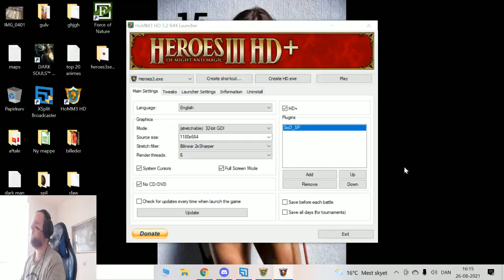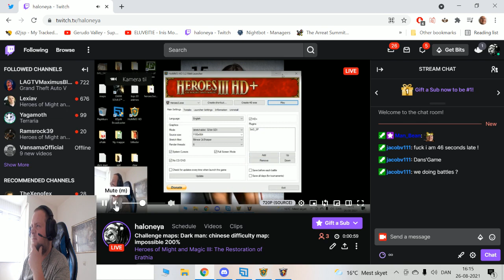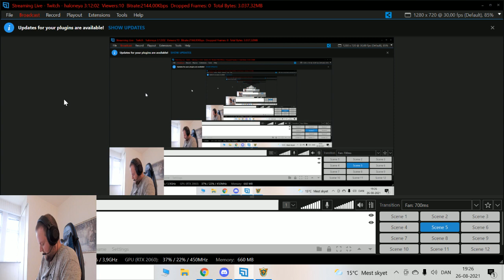Challenge maps: Dark man: chinese difficulty map: impossible 200% part 47